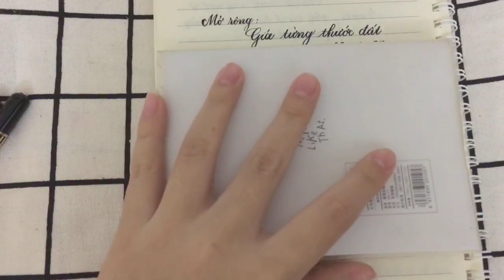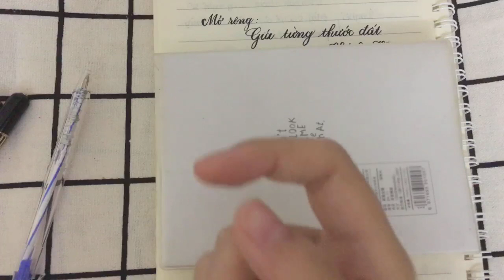[DẬY SỚM HỌC VĂN] Dậy sớm học văn cùng chị Hiên - Bài thơ Đồng chí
Cùng chị Hiên trải nghiệm dậy sớm học văn nhaaa các em ơi! Từ 5h-7h sáng là thời gian siêu thích hợp để học các môn xã hội đặc biệt là Văn. Việc có thể ghi nhớ lâu, ghi nhớ tốt và ghi nhớ có logics là một phần lớn giúp các em nắm chắc kiến thức nền của môn Ngữ Văn rồi.
Hôm nay chị Hiên sẽ giới thiệu đến chúng ta bài thơ Đồng chí của nhà thơ Chính Hữu, một tác phẩm rất hay về tình đồng chí trong cuộc kháng chiến chống thực dân Pháp nhé !